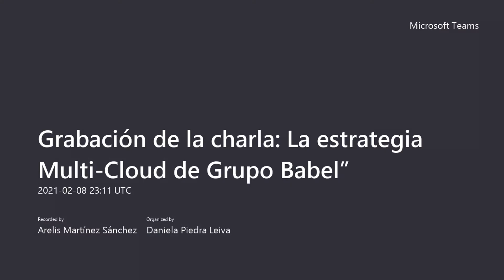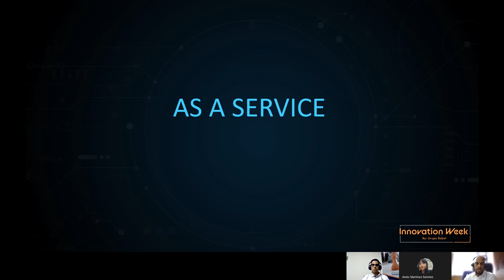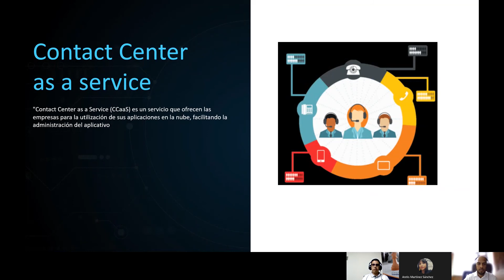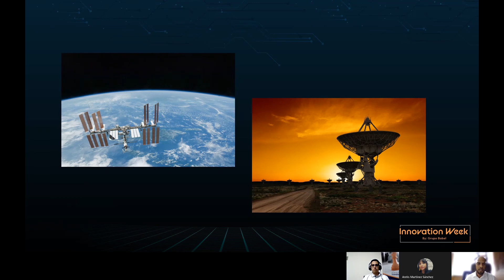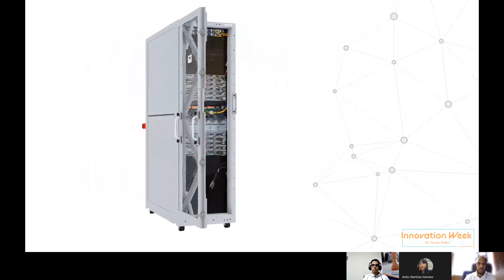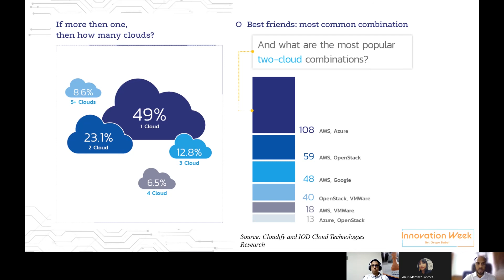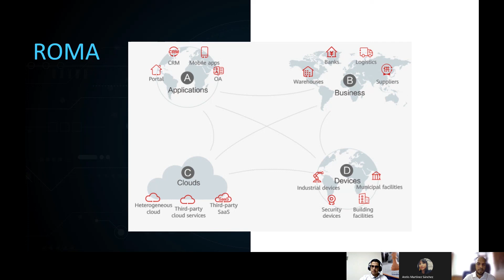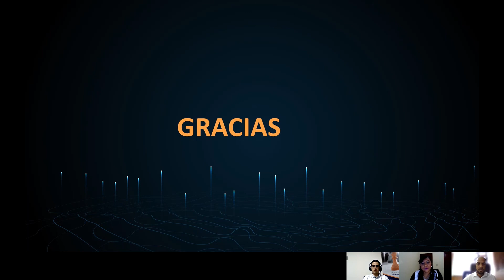La estrategia Multi-Cloud de Grupo Babel